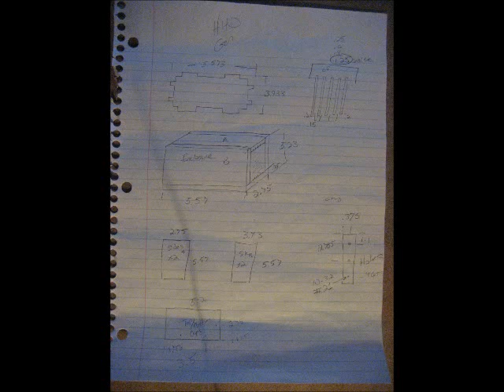Building of HHO Generator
This my first design. I wanted a small generator that was easy to fill with a remote reservoir and easy to change out the stainless steel plates. I not sure how the materials will hold up over time. I'll make a future vid of the install.